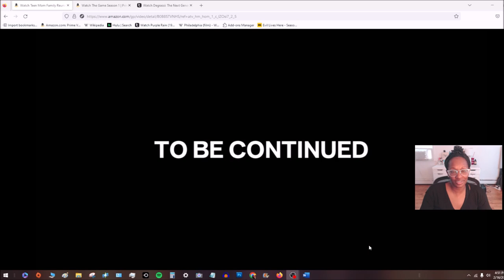Fake lost in the woods• Teen Mom Family Reunion S2E7